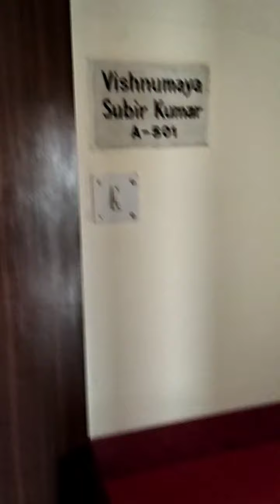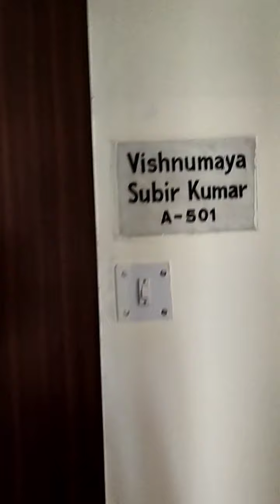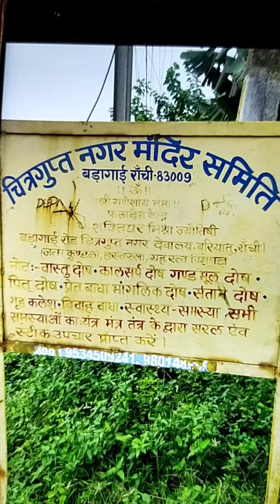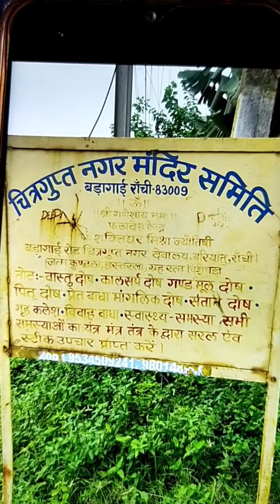buildings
लोगों ने कितनी तरक्की कर ली है